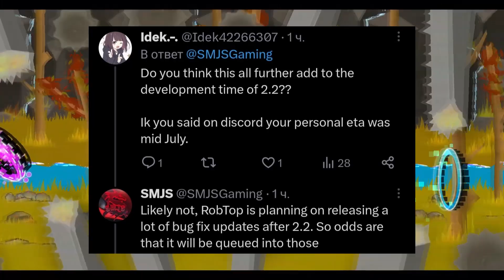[ОФИЦИАЛЬНО] GEOMETRY DASH 2.2 ВЫЙДЕТ В СЕРЕДИНЕ ИЮЛЯ!!!